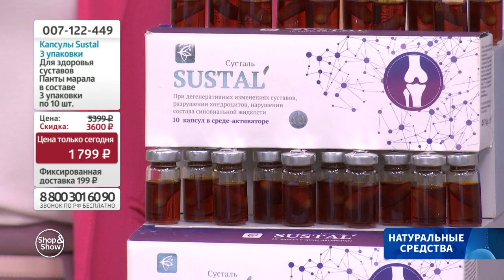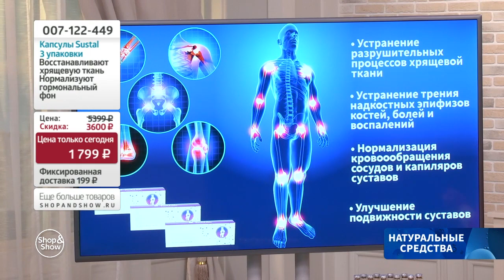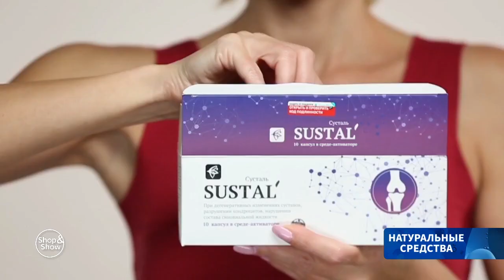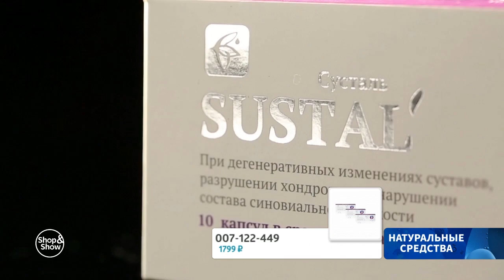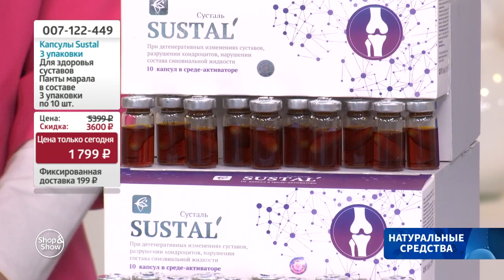Капсулы Sustal (10 капсул по 500 мг) в среде-активаторе (3 упаковки) . Shop & Show (красота)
[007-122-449] Капсулы Sustal (10 капсул по 500 мг) в среде-активаторе (3 упаковки) (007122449)

Давайте дружить ;)